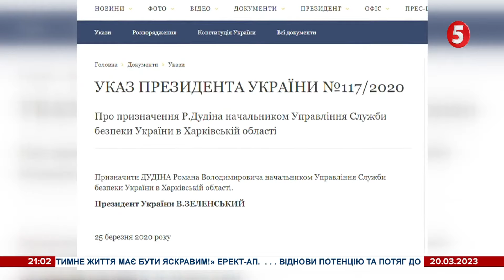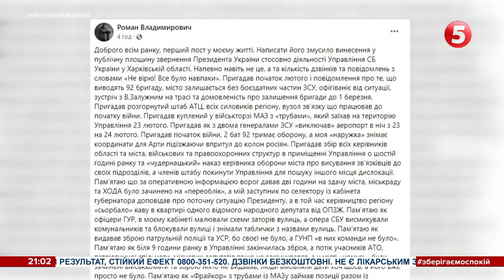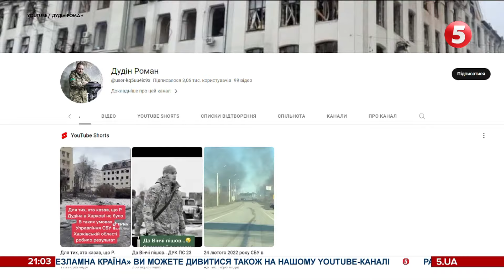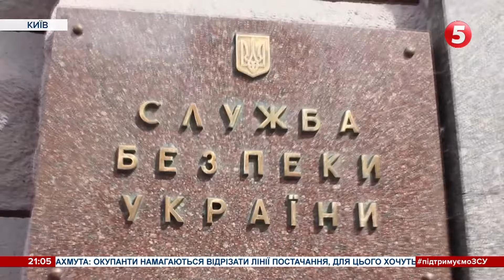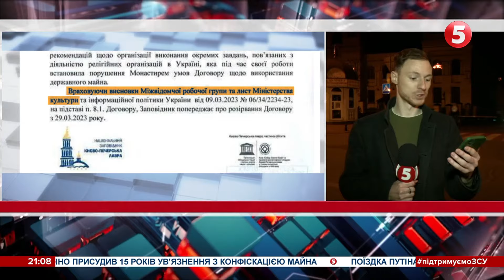⚡️Загрожує довічне ув’язнення: зрадник в СБУ хотів здати Харків?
Зрадники в керівництві СБУ. Довічне ув'язнення за державну зраду загрожує ексголові управління служби в Харківській області Роману Дудіну. Державне бюро розслідувань завершило розслідування та повідомило - за даними слідства Дудін від лютого 2022-го року, очікуючи на успішний наступ рашистів, фактично зайнявся саботажем та підривною діяльністю проти України. На свій захист уже експосадовець Роман Дудін каже - на початку великої війни виконував усі покладені на нього та підлеглих обов'язки. Ба більше - готовий до проходження поліграфа, спільно з іноземними фахівцями, аби довести свою невинуватість. У чому ще підозрюють ексчільника СБУ Харківщини та про інших керівників служби, яким закидають державну зраду, - в матеріалі Олени Рибінської.

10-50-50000 - будь-яка сума має значення.

Разом переможемо!
Слава Україні!